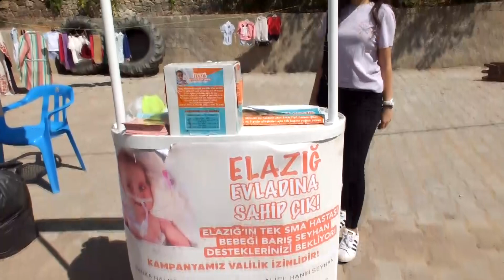SMA HASTASI BARIŞ BEBEK İÇİN KEBAN'DA KERMES DÜZENLENDİ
Keban İlçesinde yaşayan Zeynep Doğan Bir evladını kaybeden ve ikinci bir evladını kaybetmek istemeyen Seyhan Ailesinin feryadına duyarsız kalmayarak Keban Kaymakamı Hasan Akbulut ve Keban Belediye Başkanı Fethiye Atlı ile görüşerek İlçe 15 Temmuz şehitler Meydanında SMA Hastası Barış Bebeğin iyileşmesi için Kermes düzenlemek istediği olumlu karşılandı.
Elazığ’daki Barış Seyhan henüz 16 aylık. SMA tip bir kas hastası, Doğduğu andan itibaren küçücük bedeniyle bu hastalıkla mücadele ediyor. 2012 yılında SMA’dan bir evladını kaybeden Seyhan çifti Keban 15 Temmuz şehitler Meydanında  kuran Kermes stantta, bebeklerinin ölmemesi  için Elazığlılara bağış ve yardım talebinde bulunuyorlar.
Keban 15 Temmuz şehitler Meydanında  SMA Hastası Barış Bebek İçin Kermes standı açıldı.
Anne Neslihan Seyhan’da barış bebeğin yardım kampanyasına herkesin destek vermesini isteyerek bebeğinin hayata kalmasını istiyor. Tedavisi için gereken miktarın  Kadar yüzde 15'ne ulaşılabilindi.
-Keban İlçesinde Gönüllü Kermes düzenleyen öğrenci Zeynep Doğan ;
Bugün burada Barış bebek için kermes düzenliyoruz,Öncelikle Keban Belediye Başkanımıza ve Keban Kaymakamımıza teşekkür ediyoruz. diğer İlçe Belediye Başkanlarımıza sesleniyoruz buradan Lütfen sizde desteklerinizi, esirgemeyin. Barış bebeğin durumu git gide kötüleşiyor. Zamanımız çok kısıtlı ve desteklerinize ihtiyacımız var.
Lütfen hep birlikte Barış bebeğimizi kurtaralım.Lütfen sizde desteklerinizi esirgemeyin Barış Bebeğimizi kurtaralım." diye konuştu.
-Barışın Babası Hanifi Seyhan "  SMA Tıp bir kas hastası Barış Seyhan'ın babasıyım. Evladım için mücadelemi sürdürüyorum. 2012 bir evladımı kaybettim.11 aylıktı, Onu kurtaramadım o zaman tedavisi yoktu, Şimdi barış için mücadele ediyoruz. Öncelikle Keban Belediye Başkanı ve İlçe Kaymakamıma teşekkür ediyorum. Allah razı olsun. Gönül istiyor diğer ilçe yetkililerde bize bu konuda yardımcı olsun.
Bir an önce evladımızın tedavisine kavuşalım,Gelin Barış Bebeğe Analık ve Babalık yapın, El birliği ile Barış Bebeği tedavisine götürelim" diye seslendi.
-Barış Bebeğin Annesi Neslihan Seyhan " Barış SMA Tıp bir kas hastası, Barış 17 aylık oldu , 10 aydır Fırat Üniversitesinde yoğun bakımda,Tedaviye ulaşmak için 6 aylık bir zamanımız kaldı, Lütfen desteklerimizi esirgemeyin. Kermes yapıyoruz, 10 aydır  Kampanya yapıyoruz, Ama sadece yüzde 15 oldu kampanyamız. Ben bir evladımı 2012 yılında SMA hastalağından Kaybettim. Barışı kaybetmek istemiyorum. Allah rıza için herkesin yardımlarını beklediklerini" söyledi.
-Kermese yardım amaçlı katılan Ahmet Demir "  İlçemizde düzenlenen Hayır kermesimize Zaynep Doğan vesile olmuştur.Hastamıza yardım amaçlı düzenleniş bu kermes,hastamıza hayırlı şifalar diliyorum.Bir an sağlığına kavuşmasını diliyorum." dedi.